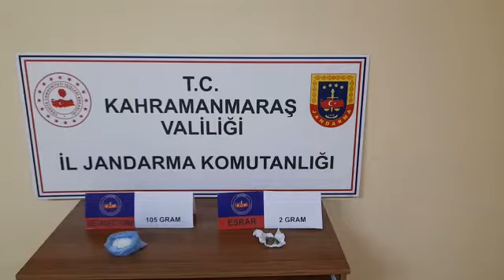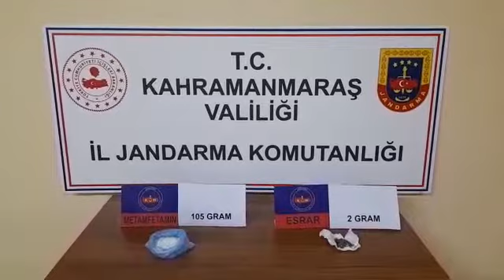KAHRAMANMARAŞ JANDARMASI UYUŞTURUCU ELE GEÇİRDİ-HALİL DEMİR